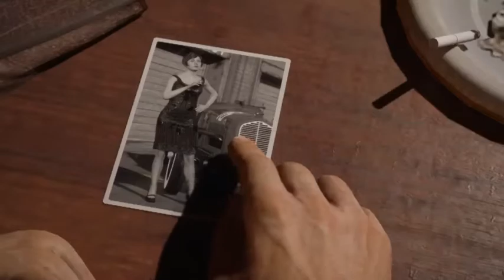mafia definitive edition walkthrough part 8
Mafia Definitive Edition Walkthrough Part 8 and until the last part will include the full Mafia Definitive Edition Gameplay on PC. This Mafia 1 Remake Gameplay is recorded in 1440p HD 60FPS on PC and will include the full game, all endings and all boss fights.

Mafia Definitive Edition is an upcoming action-adventure video game developed by Hangar 13 and published by 2K Games. Mafia 1 Remake is set within a redesigned version of the fictional city of Lost Heaven which is based on Chicago in the 1930s, and follows the rise and fall of taxi driver turned Tommy Angelo. Mafia: Definitive Edition is a faithful, expanded remake inspired by the iconic original game, now with gorgeous 4K visuals and enhanced gameplay. Conceived as a full remake of the original, Mafia Definitive Edition was built from the ground up with new assets and an expanded story, although missions and arcs from the original game are carried over.